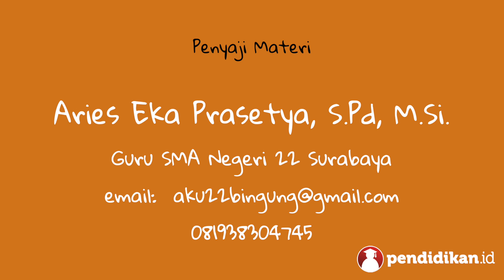Kelas 12 - Sejarah - Pemberontakan DI/TII | Video Pendidikan Indonesia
Latar Belakang
Adanya keinginan SM Kartosuwiryo untuk mendirikan Negara Islam Indonesia (NII) yang muncul sejak tahun 1942 ketika mendirikan Pesantern Sufah di Malangbong, Garut, Jawa Barat. Dilanjutkan dengan memproklamirkan berdirinya Negara Islam Indonesia (NII) 7 Agustus 1949 dengan Kartosuwiryo sebagai Imam NII dengan dasar negaranya KANUN ASASI

UPAYA  PENUMPASAN
Jalan Damai, Melalui pimpinan Masyumi Moh. Natsir  yang mengajak Kartosuwiryo untuk kembali ke RI dengan membentuk Komite Natsir   September 1949, Namun GAGAL.

UPAYA  MILITER
Jenderal Nasution Mengikutsertakan rakyat dalam penumpasan DI/TII Dengan siasat “ Pagar Betis” nama Operasinya Bharatayudha. Kartosuwiryo berhasil ditangkap pada 4 Juni 1962 dan dijatuhi hukuman mati 16 Agustus 1962

Yuk pelajari selengkapnya tentang Pemberontakan DI/TII bersama Bapak Aries Eka Prasetya, S.Pd, M.Si. dari SMA Negeri 22 Surabaya.